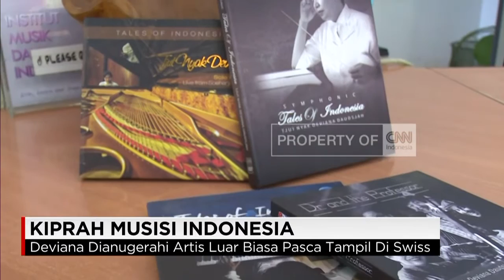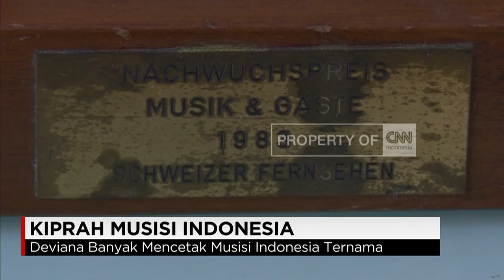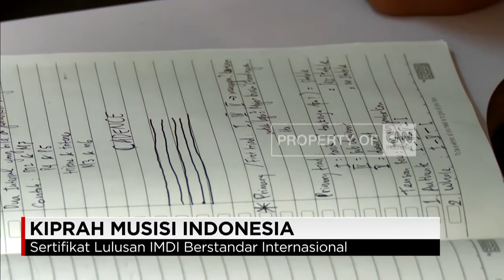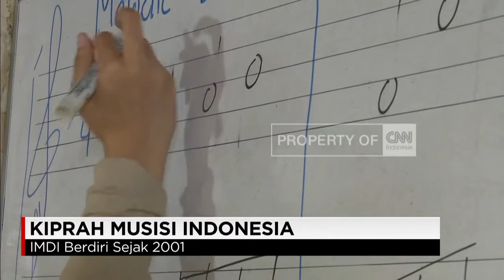Insight with Desi Anwar Episode Tjut Nyak Deviana Daudsjah Bagian (1-5)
Video ini adalah bagian dari rangkaian Special Program CNN Indonesia with Desi Anwar dengan Tjut Nyak Deviana Daudsjah seorang pianis konser, vocalist, arranger & orchestrator, komposer dan professor di Eropa.

Setelah kembali ke Indonesia tahun 2000, pada tahun 2001 ia mendirikan Institut Musik Daya Indonesia, sebuah perguruan tinggi musik swasta dengan kurikulum standar Internasional yang pertama di Indonesia.

Program ini sudah kami tayangkan sebelumnya di channel CNN Indonesia di Trans Vision.

Insight With Desi Anwar Episode Tjut Nyak Deviana Daudsjah